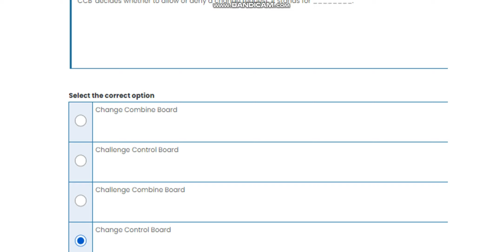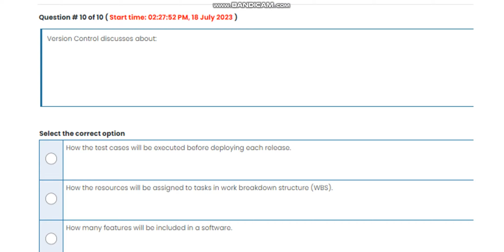CS605 Quiz 4 Spring 2023 Virtual University of Pakistan